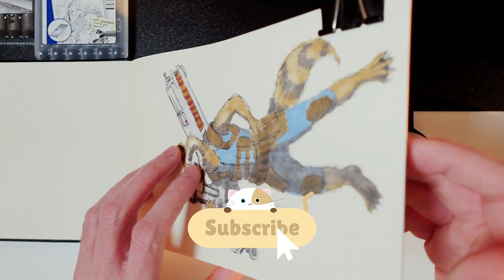Let's Draw Every Day - Day 158 (pink girl)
I drew a girl with a pink hair in my sketchbook during this drawing session.

This video is part of my "Let's Draw every day" series, within which, as you've probably already guessed, I draw every day in my sketchbook.

My drawing accessories:
➡️ Ohuhu mix media sketchbook
➡️ Tongfushop color markers (80pcs)
➡️ Staedtler fineliners for sketching (6pcs)

My video recording accessories:
➡️ GoPro Hero8
➡️ GoPro gooseneck
➡️ Simple ring light (I have no name brand)